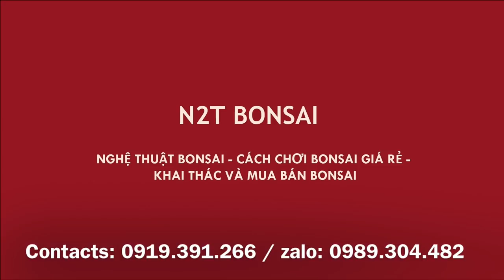MUA GỐC SANH SHOSHIN BONSAI TRỰC LÙN CỦA ANH CHƯƠNG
Chợ bonsai vạn phúc hôm nay anh Chương vẫn nhiều những tác phẩm đẹp, tôi đã lấy một cốt shoshin bonsai sanh về tu luyện chờ ngày xuống núi.